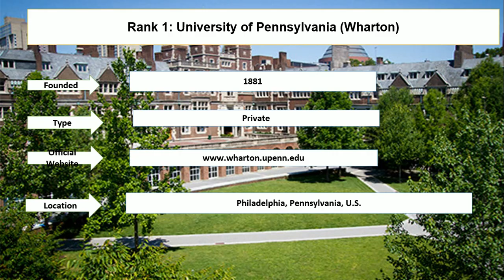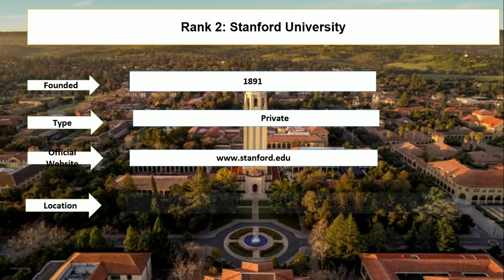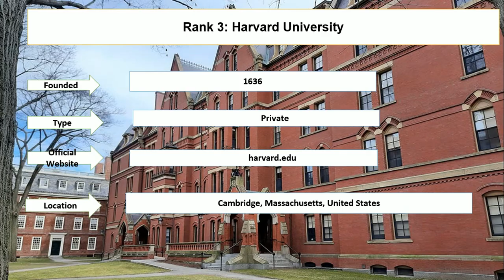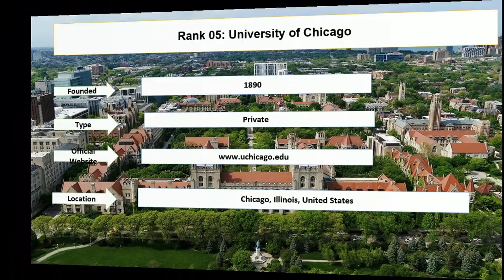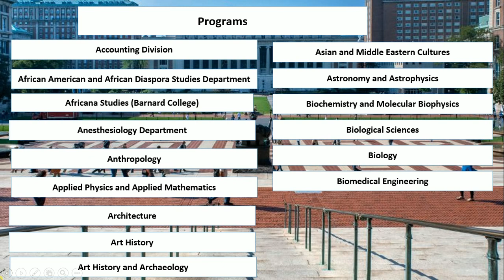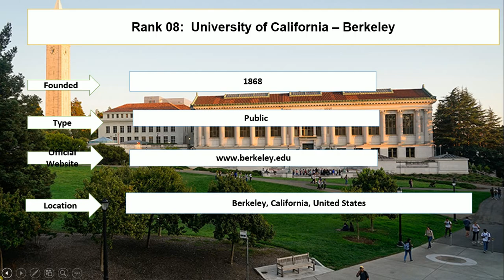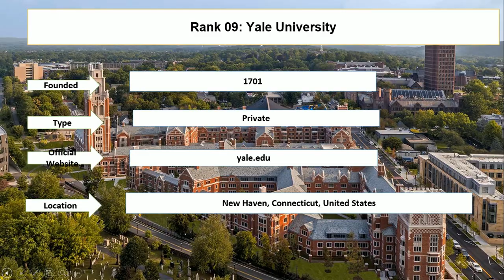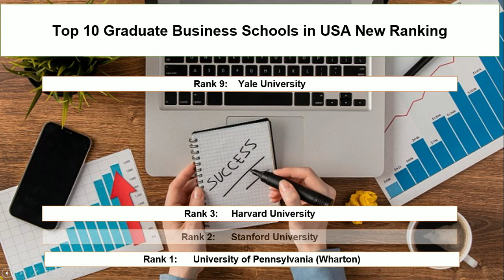Best Graduate Business Schools in the US New Ranking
Student Career enlisted top ten graduate business schools in USA new ranking. The University of Pennsylvania and Stanford University are the top business schools in US. The University of Chicago and Columbia University are the best graduate business schools in USA.

Rank 1: University of Pennsylvania (Wharton)
Rank 2: Stanford University
Rank 3: Harvard University
Rank 4: Massachusetts Institute of Technology
Rank 5: University of Chicago
Rank 6: Columbia University
Rank 7: Northwestern University
Rank 8: University of California – Berkeley
Rank 9: Yale University
Rank 10: Duke University